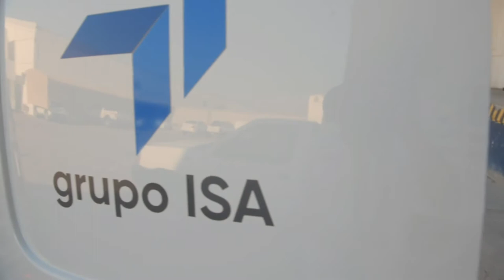Grupo ISA 40 AÑOS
Grupo ISA, 40 años comprometidos en proveer al sector pecuario productos de tecnología avanzada y servicios de vanguardia. 40 años caminando a tu lado obteniendo éxitos y aprendizajes que nos han convertido en una empresa líder nacional y expertos en el área de salud, nutrición, bioseguridad y genética porcina. Queremos agradecerte por acompañarnos durante este camino y sabemos que juntos lograremos llegar aún más lejos.